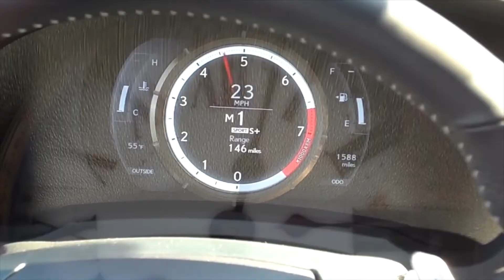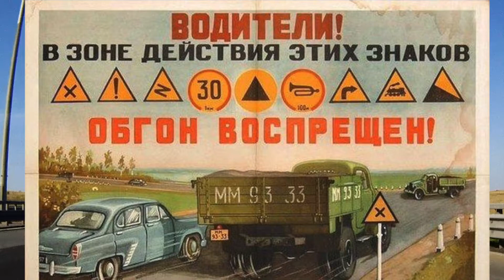11 декабря. Календарь автомобильной истории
Немного хэштегов